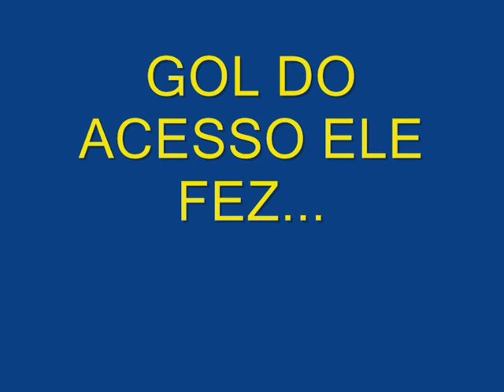SANDRO CARLOS SOTILLI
O MAIOR ARTILHEIRO DA HISTÓRIA DO FUTEBOL GAÚCHO